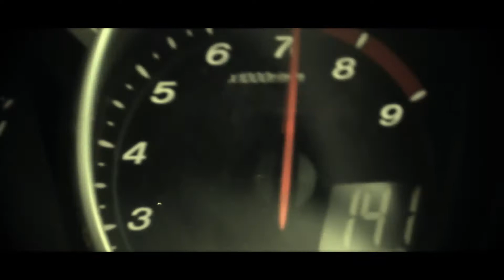Fight Sequence Experimental